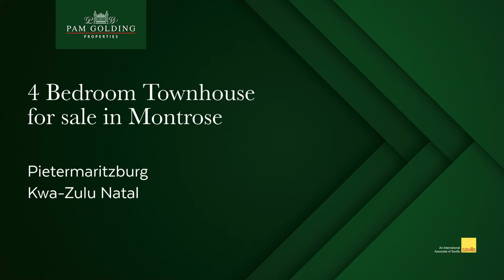4 bedroom townhouse for sale in Montrose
Montrose Townhouse

Privacy, privacy, privacy… This immaculate, modern home is perfectly positioned within an exclusive complex in Montrose.

The well-designed, open-plan layout is family-orientated and perfect for entertaining. The lounge leads out to an expansive patio and private garden overlooking the neighbouring conservancy. Whilst both living areas flow easily into a stunning kitchen with separate scullery.

Upstairs, the fabulous, spacious main bedroom leads out onto a private patio with greenbelt views. A large, full bathroom and plenty of cupboard space, complete the main suite. Downstairs, the second, third and fourth bedrooms share yet another large, full bathroom.

Stylish fixtures and fittings have been used throughout the home and compliment the Balinese style architecture. Additional features include a double garage and staff shower room

Close to shopping centres and schools.